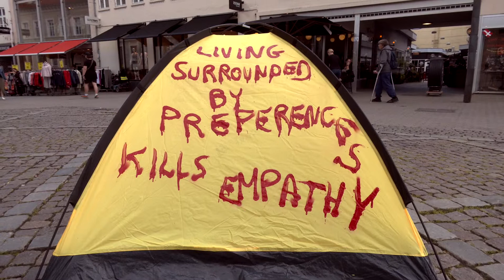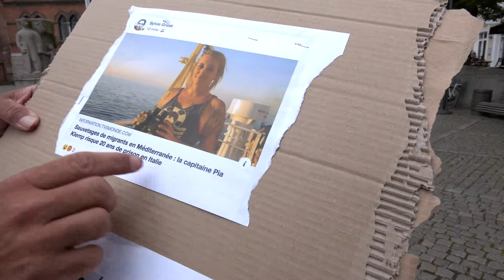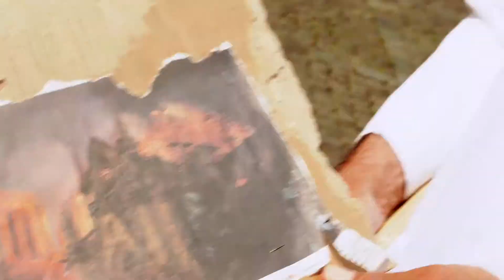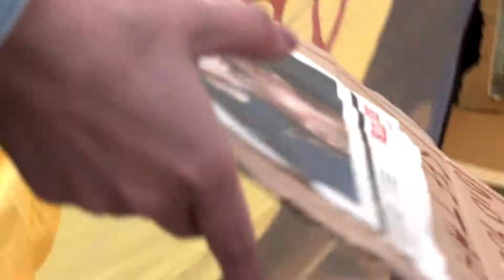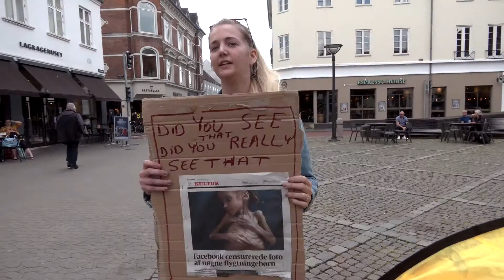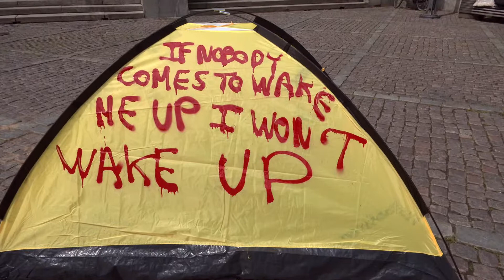"Empathy?" artistic measurement .How far are we empathic ?/Vejle Denmark.(+ ultracontemporary tent )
Vejle KUNST Museum "Empathy ?"
part of the installation of Thierry Geoffroy / Colonel solo show
film in collaboration with Jella Bethmann